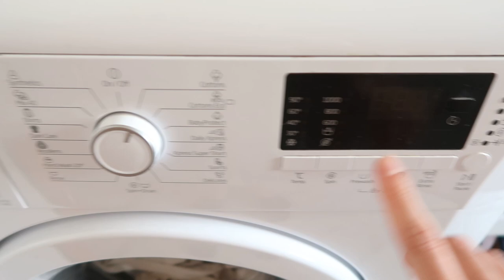VLOG | Víkend v přírodě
První vlog ze zachráněných dat je tu. S holkama jsme odjely na chatu do přírody, byla to upřímně pohádka.